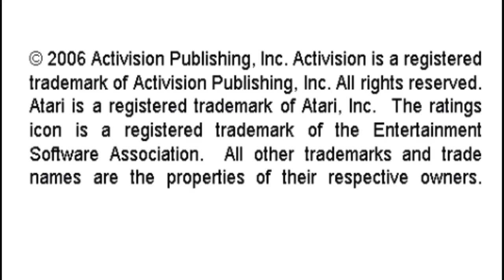Crackpots Activision Hits Remixed Sony Playstation Portable Emulated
Crackpots
Activision Hits Remixed
Highest Score (Default)
Sony Playstation Portable | Emulated